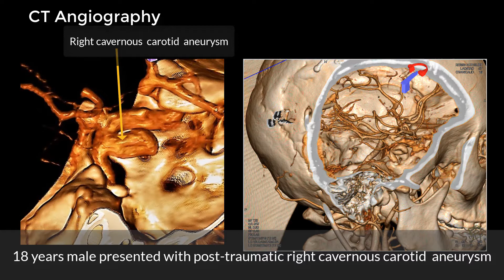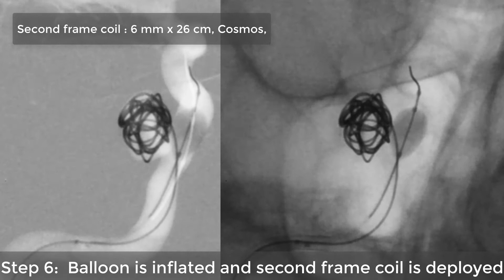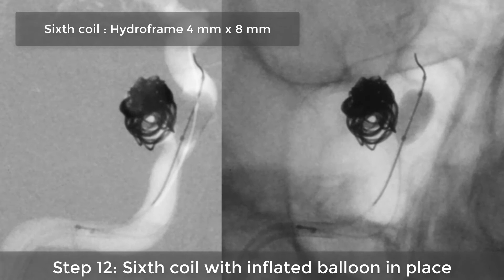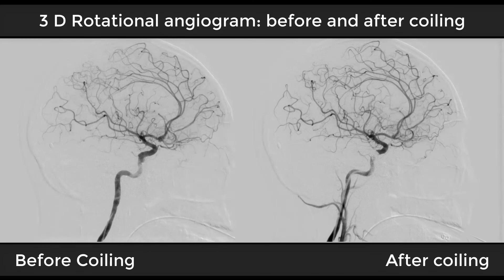Balloon assisted coiling of cavernous carotid aneurysm